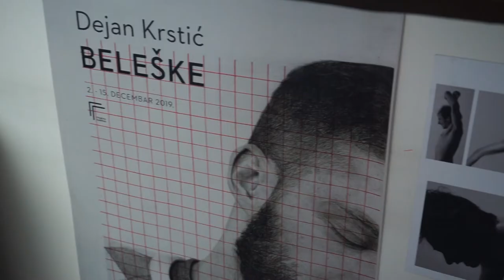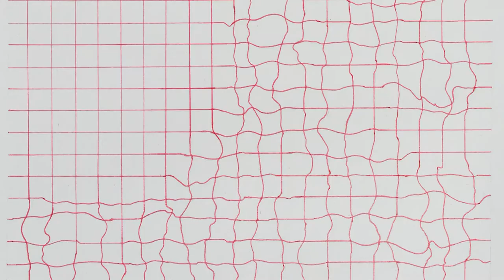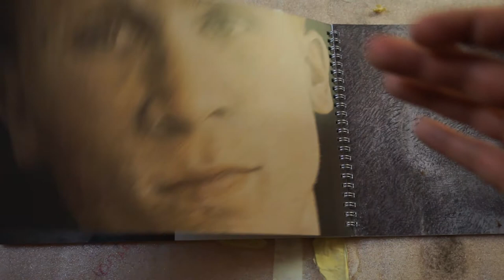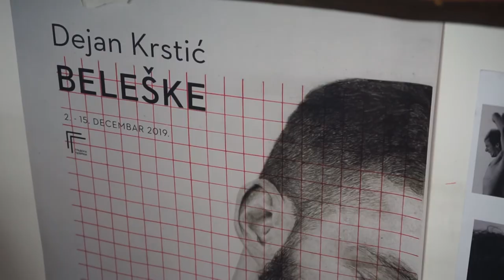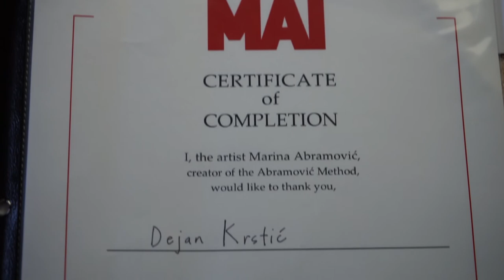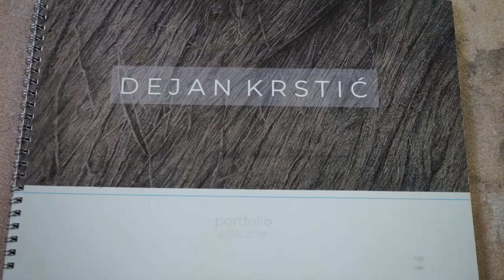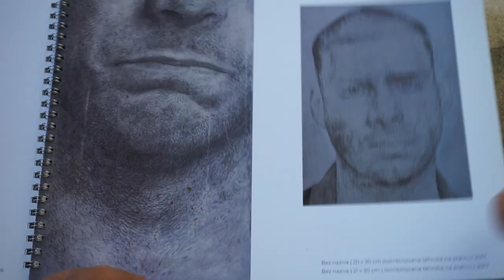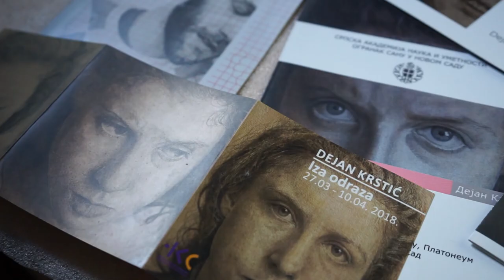Brainz Art - Dejan Krstić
Dejan Krstić je briljantni akademski slikar, član SULUV, autor deset izvanrednih samostalnih izložbi, istaknuti polaznik master klasa Marine Abramović!